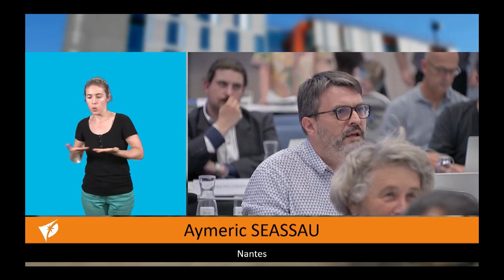Equipements culturels métropolitains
Intervention d'Aymeric Seassau sur le bilan et les perspectives des équipements culturels métropolitains pendant le conseil métropolitain du 27 et 28 juin 2024.